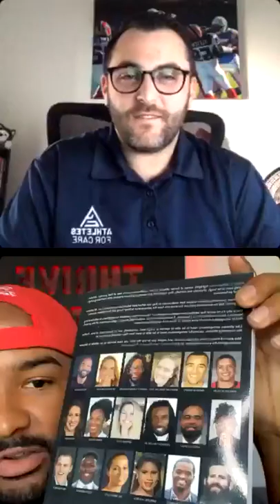Instagram Live w/ Athletes for CARE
Athletes For CARE (A4C) is a not-for-profit organization dedicated to creating a community where athletes can find support, opportunity and purpose in life after a career in sports. We are an organization founded by a group of pro athletes who are uniting as one voice to advocate for research, education, and compassion when addressing important health issues facing athletes and the public at large.

Our goals include:

Providing resources that support a better quality of life for athletes before, during and after a career in sports.

Educate the general public about health and safety matters affecting athletes of all ages.

Advocate for responsible solutions to important health issues impacting millions of people, athletes and non-athletes alike, such as opioid addiction, chronic pain, and poor mental health.

Fund and expand research efforts that have a direct impact on health and safety in sports.

Our team includes athletes from a variety of high impact sports.  Despite the different experiences we each had while competing at the highest level, we share a common passion for helping the greater good.

Athletes For Care is the first of its kind: a global advocacy and support organization created by athletes for athletes, designed to raise awareness for critical health and safety issues that impact athletes of all ages and promoting solutions that lead to a better quality of life for our team and yours.

and on social media @athletes4care